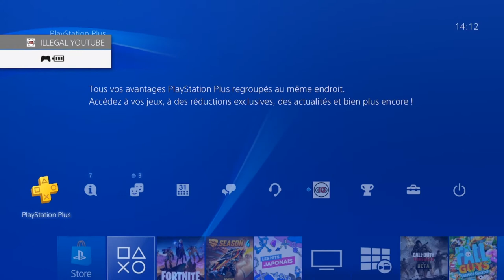FORTNITE | PACK DE CELEBRATION PLAYSTATION PLUS GRATUIT sur FORTNITE BATTLE ROYALE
Nouveau PACK DE CELEBRATION PLAYSTATION PLUS GRATUIT sur FORTNITE BATTLE ROYALE du 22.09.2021 -vipere bleue / trainée percée cobalt / EMOTE danse ESSOR

💖Code Créateur : illegal_YT 👉Merci a ceux qui l'ajouterons ❤ PartenaireEpic

📍 MES RÉSEAUX 📍

🔥 PARTENAIRE 🔥

ou sur

 👕  IG BOUTIQUE 👕